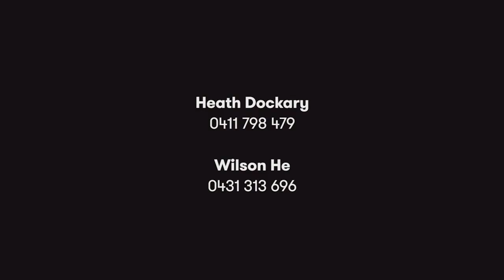Di Jones / North Rocks, 22 McDonald Street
22 McDonald Street North Rocks NSW

Marketed by:
Di Jones - Beecroft
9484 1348